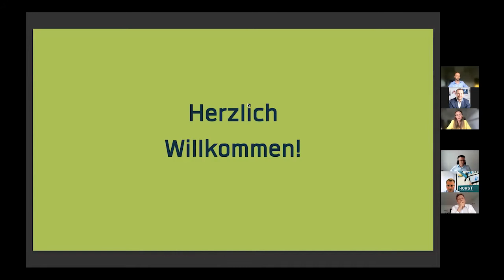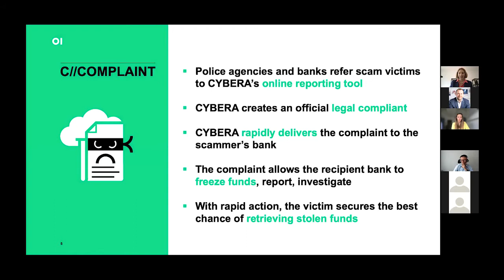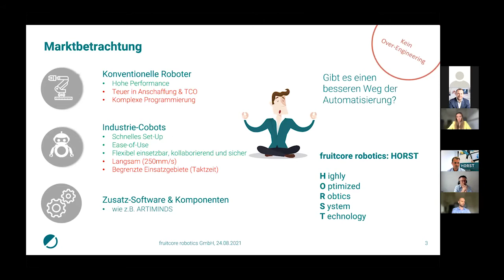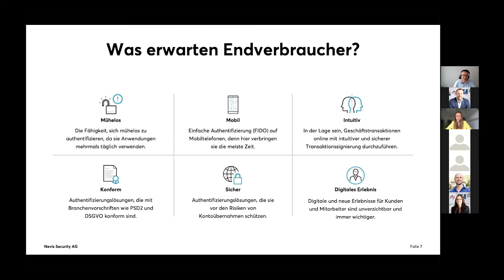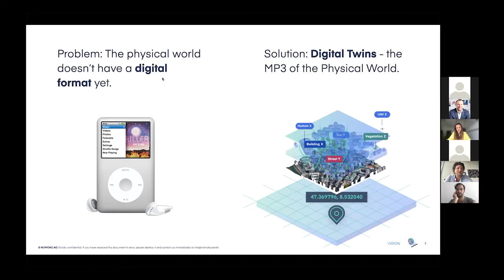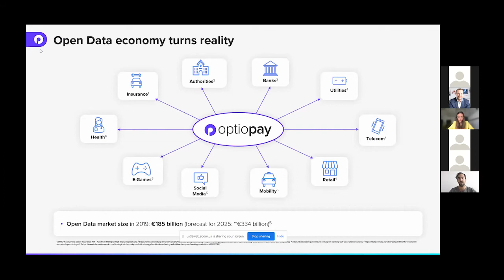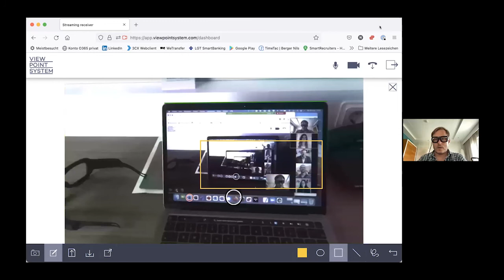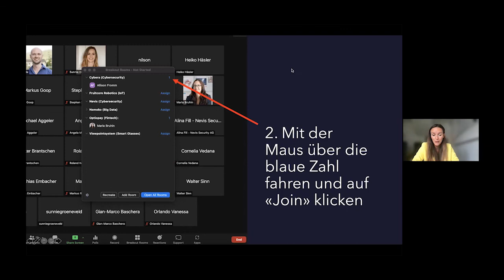e-Innovation Day von digital-liechtenstein.li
Der e-Innovation Day ist ein wichtiges Element der Standortinitiative digital-liechtenstein.li, um Innovationen am Digitalstandort Liechtenstein wesentlich zu fördern. Am e-Innovation Day präsentieren sich ausgewählte Startups vor den 50 Mitgliedsfirmen von digital-liechtenstein.li. Die Teilnehmer*innen erhalten an dieser halbtägigen Veranstaltung die exklusive Möglichkeit, ausgewählte Startups kennenzulernen und mehr über ihre Lösungen und Innovationen zu erfahren.